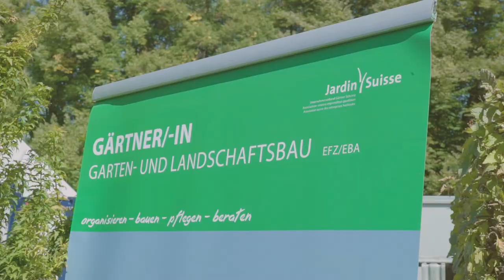Jardin Suisse - Che cosa fa un/a giardiniere/a paesaggista?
Gettate uno sguardo alla vita quotidiana di un/a giardiniere/a paesaggista AFC grazie agli SwissSkills 2020

La particolarità di yousty.ch è che, oltre a tutte le informazioni e i consigli importanti sulle professioni, sui posti di apprendistato vacanti e sul processo di candidatura, si ottengono anche informazioni su un'azienda. Da Yousty puoi faire un apprendistato di prova online!